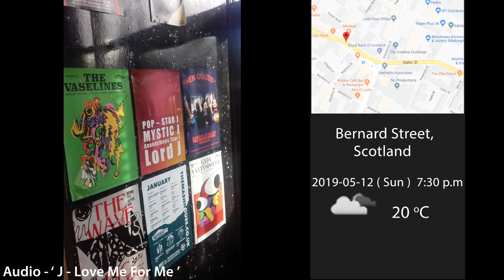Lord J(Global Fan Poster Mania)(Scotland Edition)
This is one of LORD J's poster campaign in Scotland.